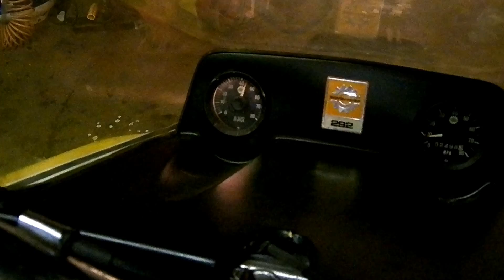71 Tnt 292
Fired the old girl up tonight.  Its set to run a little rich as you can see when it revs up.  Runs good.  Its for sale.